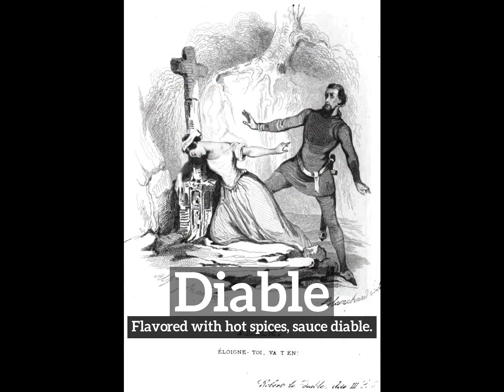What is Diable? | How to Say Diable in English? | How Does Diable Look?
Learn how to pronounce diable with Imago Spectrum.

What is diable?
How does diable look?
How to say diable in English?
What does diable represent?
What is the defintion of diable?

Imago Spectrum allows you to easily memorize common English words and phrases by joining visual and auditory learning environments into a short video. Focus on the images and repeat diable several times for best retention results.

In this video we are speaking the word, diable. Do take note of how diable is spelled.
The definition of diable is listed below the word in the video.
Diable:  Flavored with hot spices:  sauce diable.